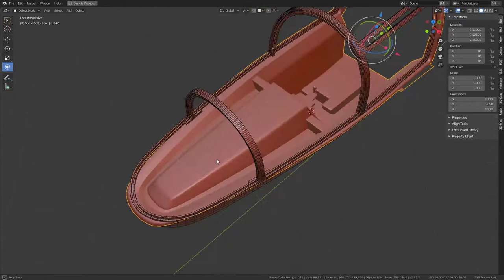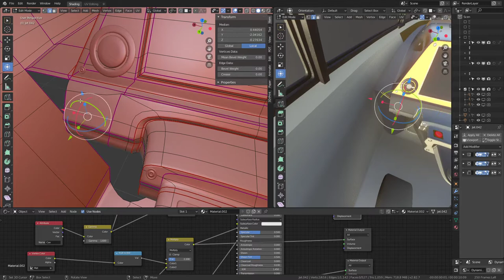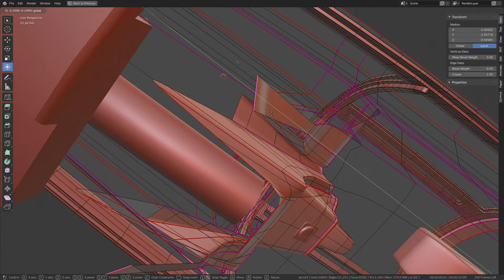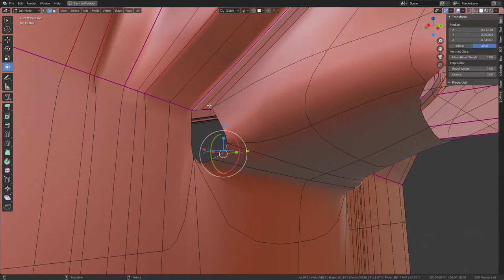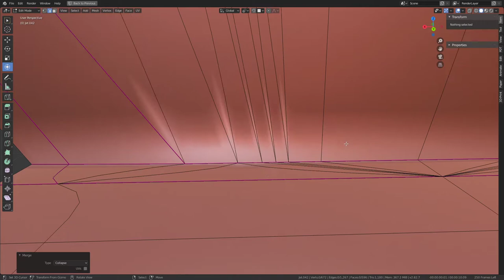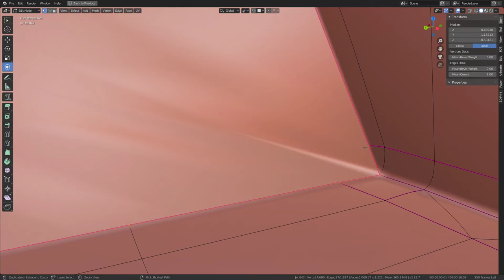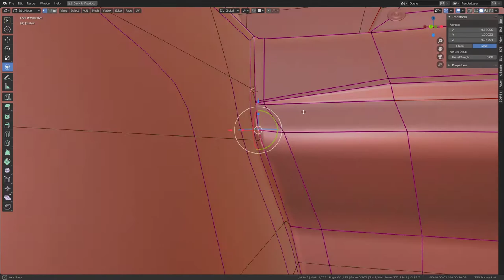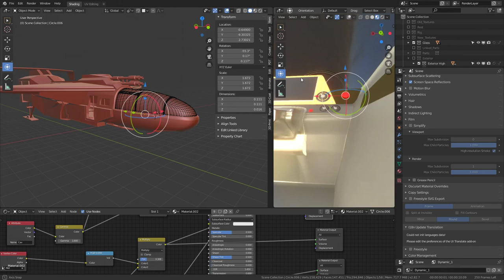Futuristic Combat Jet Upgrade (WIP-Video 28)